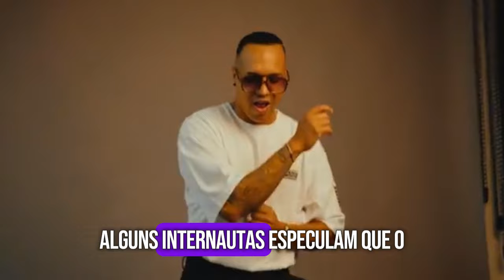FÁBIO DANCE HUMILHA PRETO SHOW '' PAIS ESTAVA DESORGANIZADO ''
Após live de C4 Pedro com Rick Ross, Fábio Dance manda indireta , País estava desorganizado,

Depois da histórica live entre C4 Pedro e o raper norte-americano Rick Ross, o Kudurista e apresentador Fábio Dance deixou um comentário que gerou algumas indagações por parte de internautas que especulam que seja uma indireta para um alvo bem localizado,

O país estava desorganizado”, escreveu Fábio, tendo enaltecido C4 Pedro por colocar mais de 8 mil pessoas no live, Alguns internautas especulam que o comentário de Fábio Dance foi para provocar Preto Show, que dias antes realizou uma grande festa para celebrar o seu aniversário,

Refira-se que, antes da conversa mantida entre C4 e Rick Ross, a festa do Preto Show era um dos temas comentados na internet, Entretanto, o que acende a ideia de que a provocação tenha sido para Preto Show, é o fato de que os ex-membros do grupo The Groove já não mantém uma relação de amizade, e recentemente Fábio Dance mandou linhas ao seu ex-parceiro por meio da música “Você quem”, com C4 Pedro e Dj Vado Poster,
É notário que o músico Fábio Dance, não perde oportunidade para provocar Preto Show, embora o preto Show, sempre fala sempre muito bem do Fábio dance, se calhar o melhor que eles devia fazer é sentar e colocar tudo em pratos limpos,
Deixe seu comentário, teremos muito gosto em lhe ouvir.